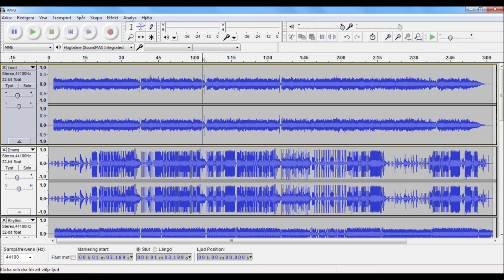Winter Wrap Up (instrumental metal cover) (tab in description)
As the title suggests, this is an instrumental cover of Winter Wrap Up. In an attempt to make it more "metal" than the original, it features  a higher tempo, more complicated drum patterns and multiple harmonizing distortion guitars. I hope it pleases the brony metalheads out there.

Guitars were recorded at home using a Line 6 GX and POD Farm 2. Bass and drums are MIDI, using the Chorium soundfont for VLC (found